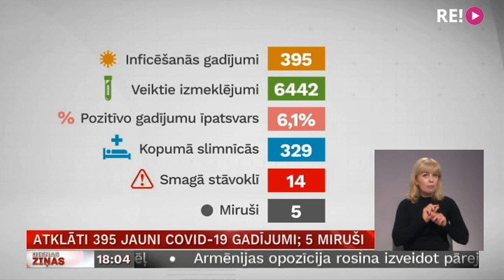Atklāti 395 jauni Covid-19 gadījumi; 5 miruši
Pagājušajā diennaktī Latvijā atklāti 395 jauni Covid-19 gadījumi, bet 5 cilvēki miruši. Stacionāros ievietoti 52 slimnieki